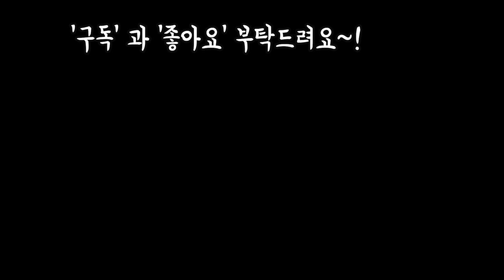다육이와 화초언박싱 및 농원의 다육작품 힐링하기 Succulents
안녕하세요
오늘은 며칠전 구입한
다육과 화초도 언박싱하고
다육농원의 멋진다육들
영상도 함께합니다
기분좋은날 되세요~!